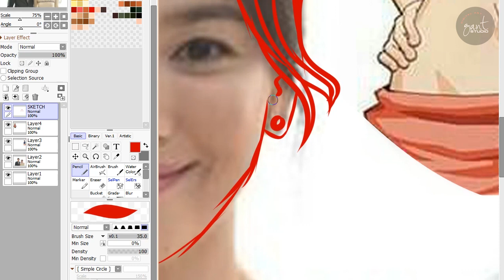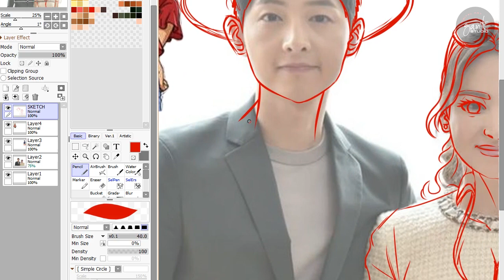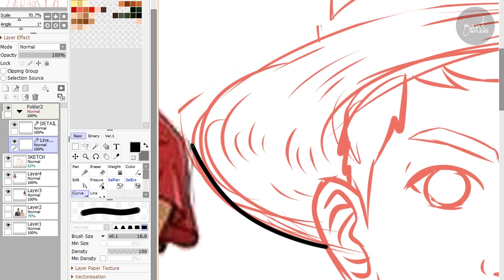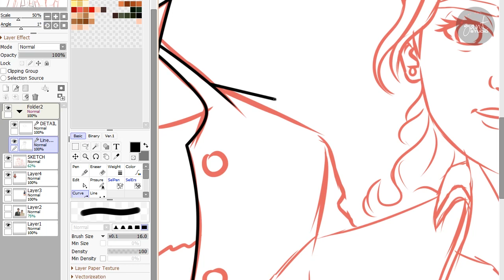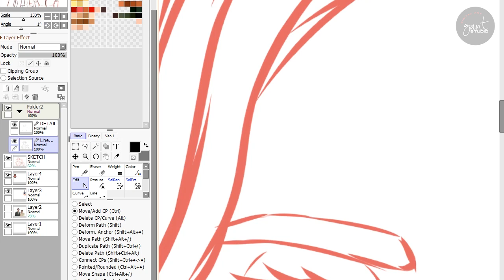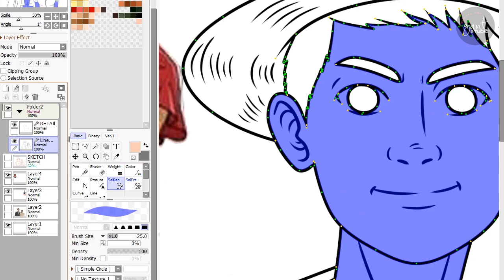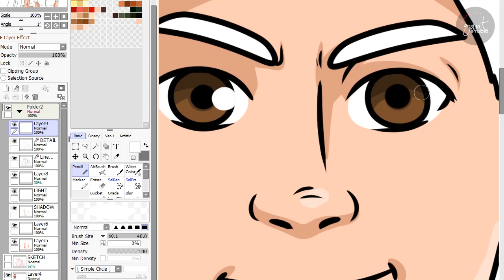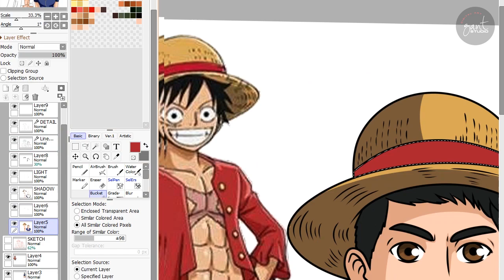Song Joong-ki - Creative Valentine gift ideas for him and her - Gantstudio - Custom Anime Portrait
gantstudio,
gant studio,
cartoon photo,
cartoonize a photo,
cartoonize photo,
cartoon photos,
photo cartoon,
photo cartoonizer,
photos cartoon,
cartoonized portrait,
cartoon portraits,
cartoon self portrait,
portrait cartoon,
cartoonize portrait,
illustration portrait,
custom portrait illustration,
portrait illustration,
animated portraits,
animated portrait,